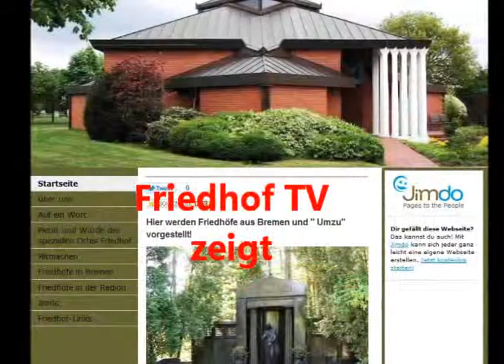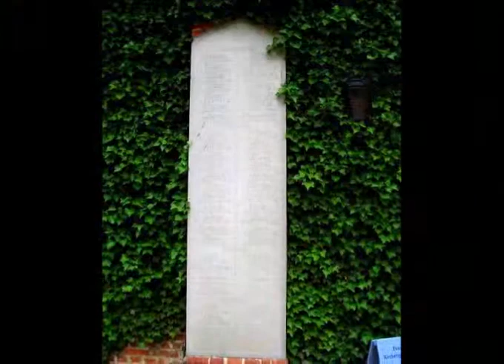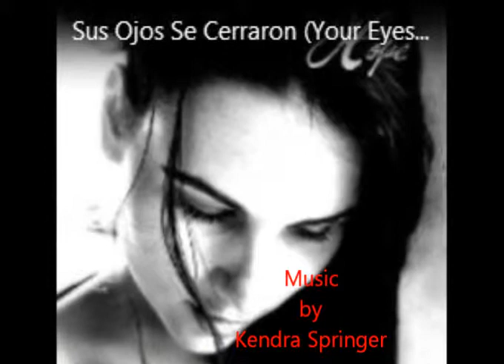Friedhof Kirchhammelwardenan der Unterweser, Niedersachsen, germany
Kirchhammelwarden near Brake is a port city on the river Weser, in northern West Germany.